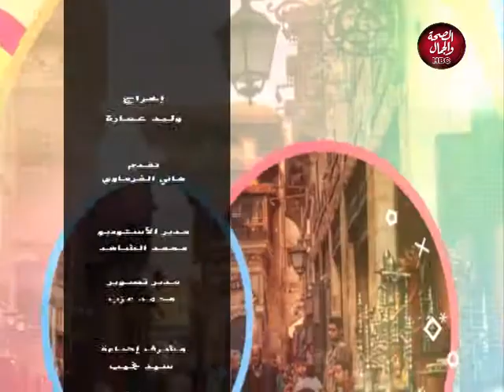أول ليلة في رمضان | المسلم في رمضان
تقديم : هاني الفرماوي
وفي ضيافته: المستشار/ محمود سعد العريان - المحامي بالاستئناف العالي ومجلس الدولة

قناة_الصحة_والجمال# برامجنا